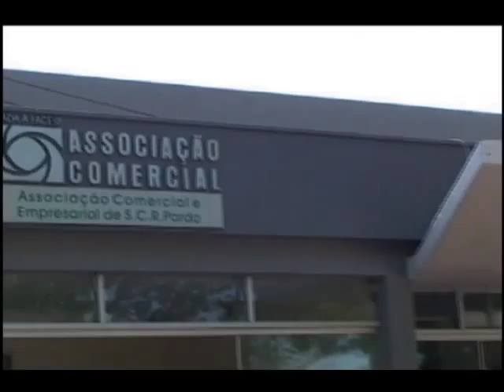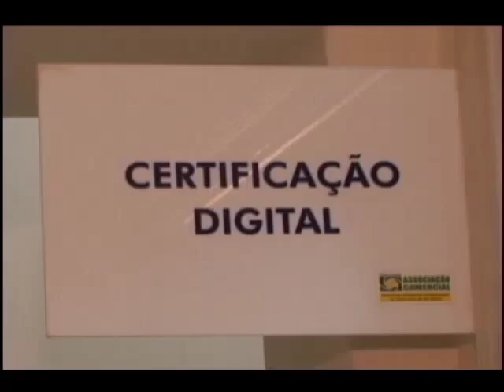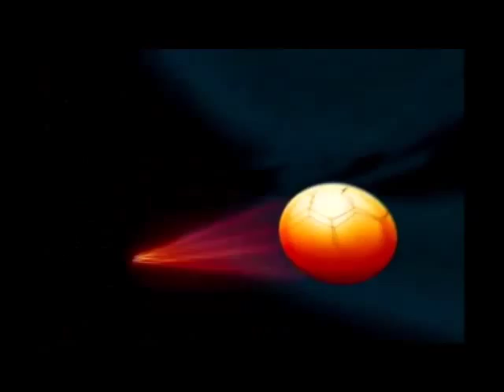V FESTIVAL MPB